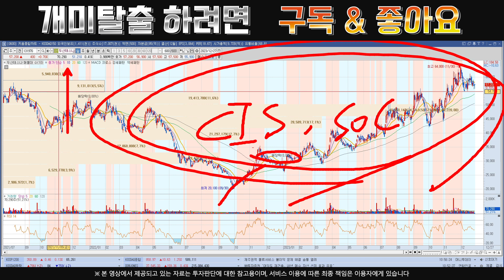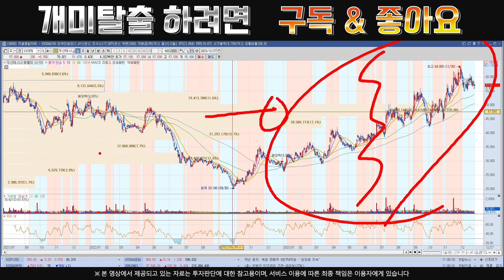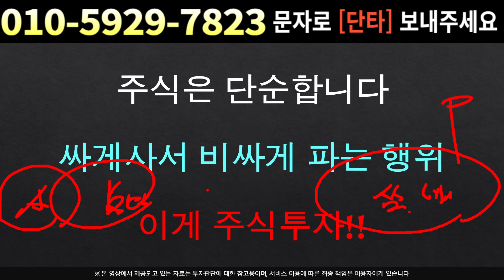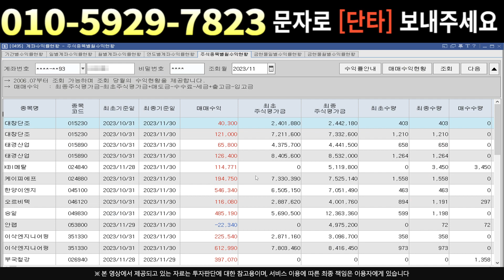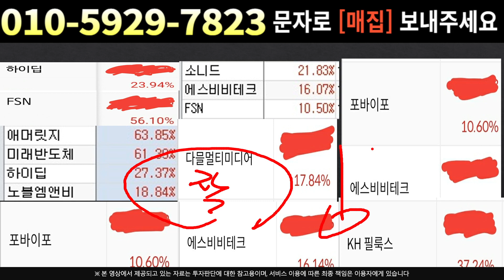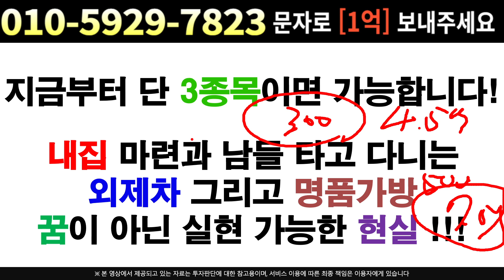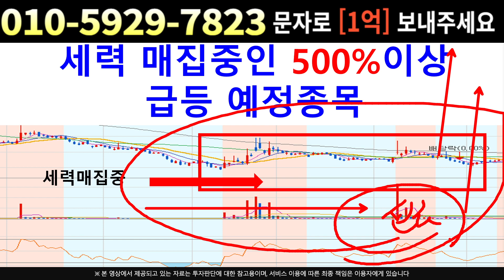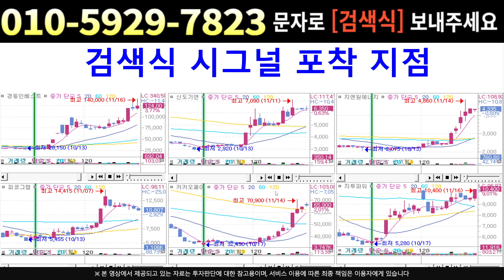[주식]두산테스나 - 세력 매집흔적 너무 많은데 대체 왜 ?! 안오르는거야 !!